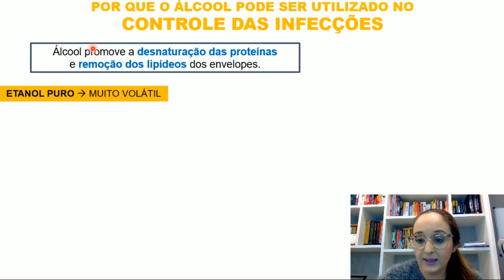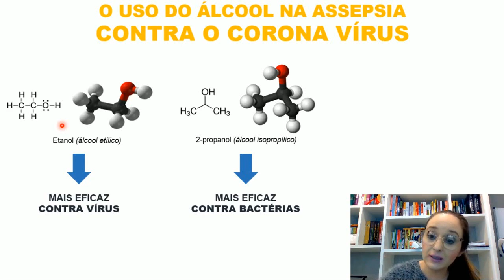Por que o álcool 70 pode ser utilizado no controle de infecções?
Entenda a atuação do álcool no controle de infecções